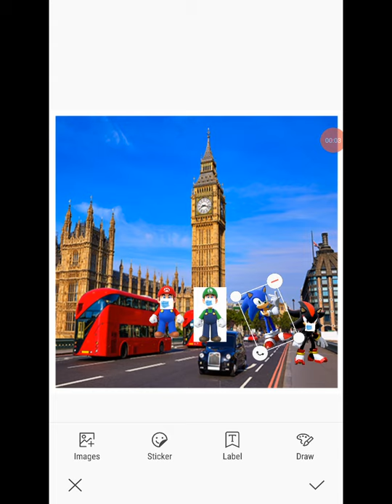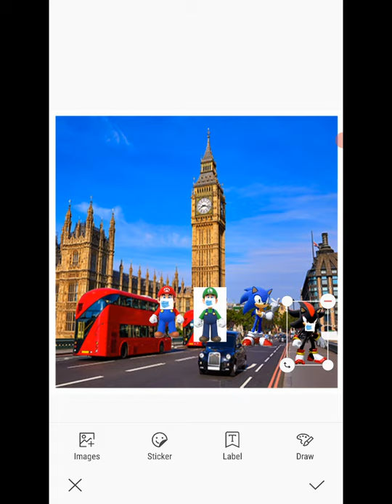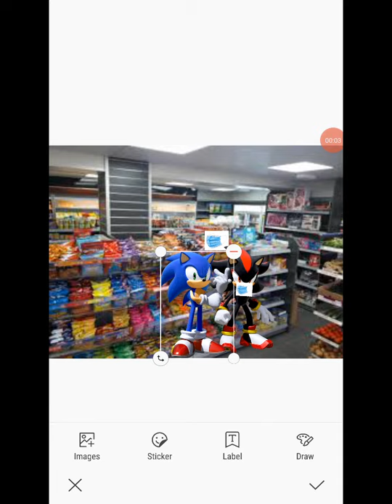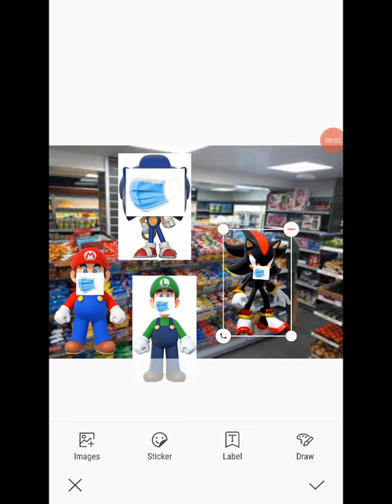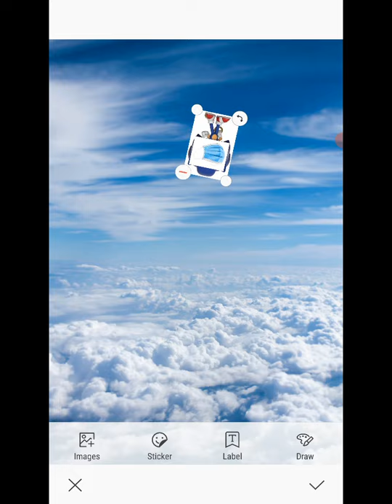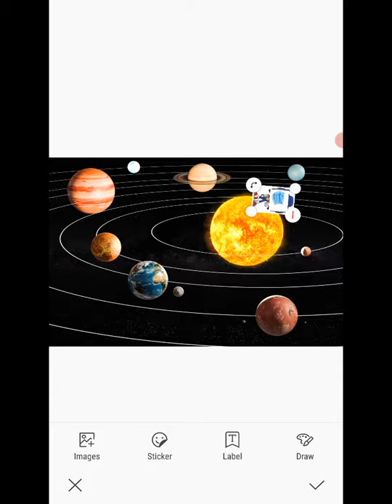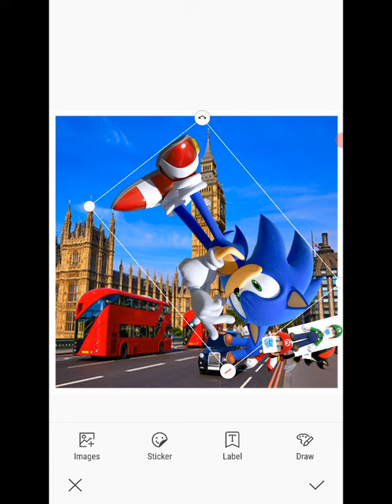SONIC GOES TO LONDON NUT HE HAS TO WEAR A MASK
not real